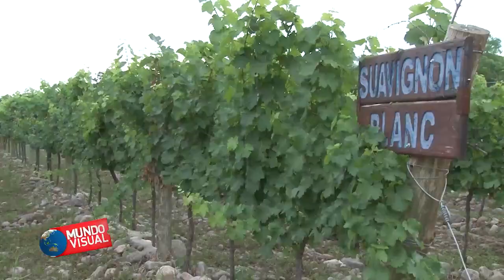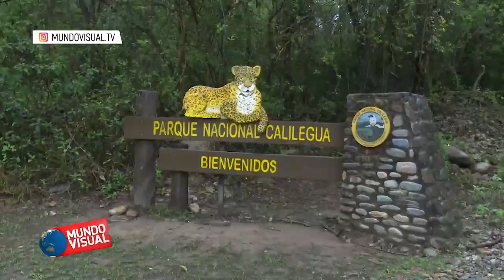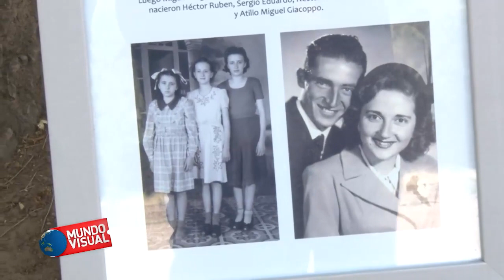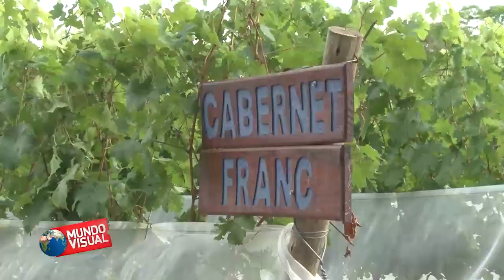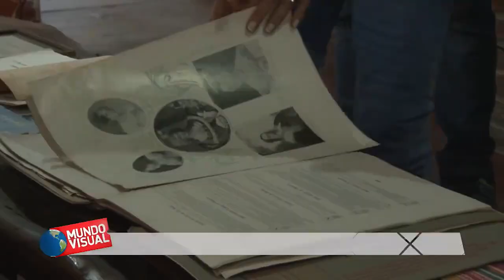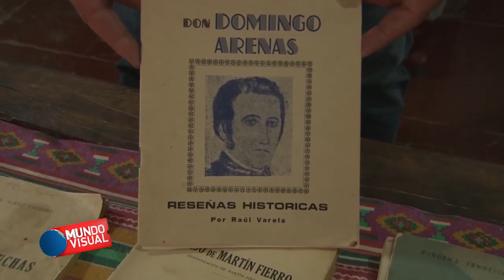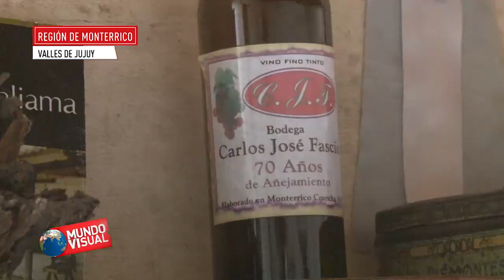Ruta del vino, Jujuy Argentina 2021 Mundo Visual 1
Programa conducido por Mirta Gómez Villalba grabado en la provincia de Jujuy. Noviembre de 2021.     Emitido por A24.